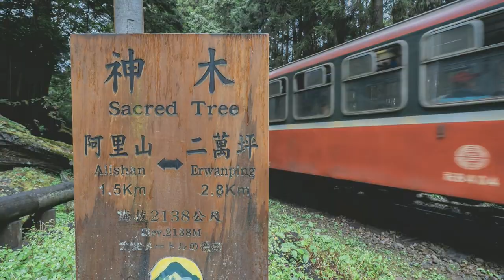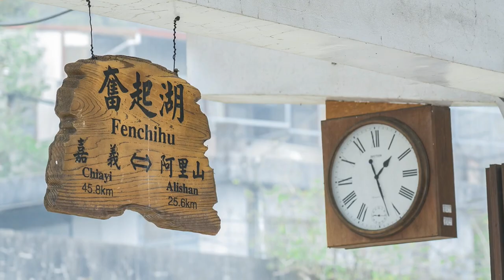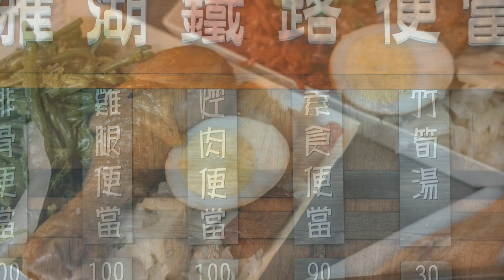Taiwan travel attractions and food Chiayi 嘉義／阿里山、奮起湖美食懶人包